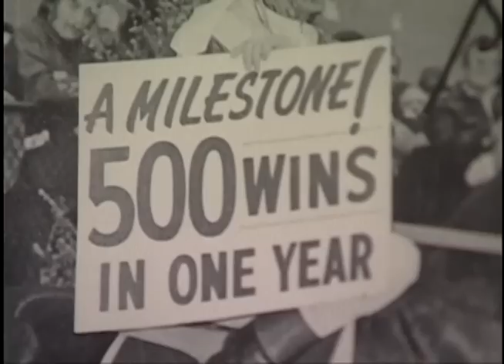Paul LoDuca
Sandy Hawley chats with former MLB catcher and current Horse Racing Television Analyst for TVG, Paul LoDuca.